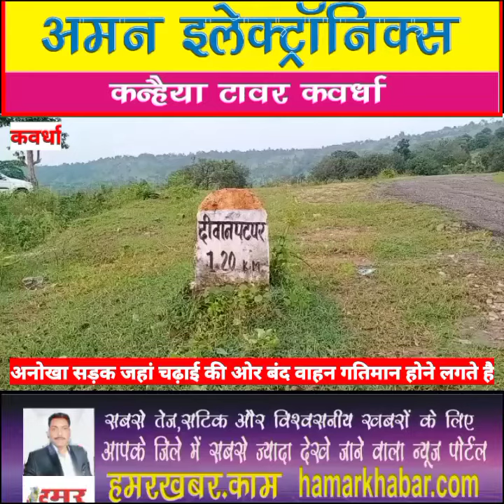कवर्धा जिले में स्थित पटपर काअनोखा सड़क जहां ढाल पर नहीं चढ़ाई की ओर चलती है बंद स्थिति में सभी वाहन